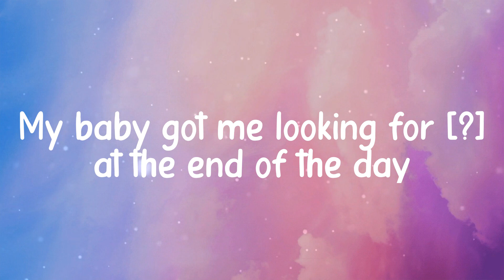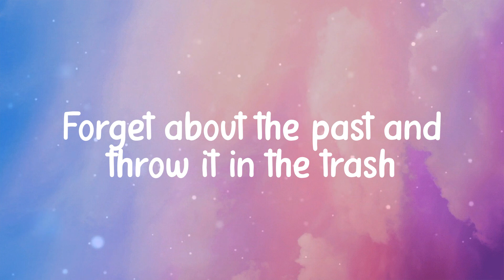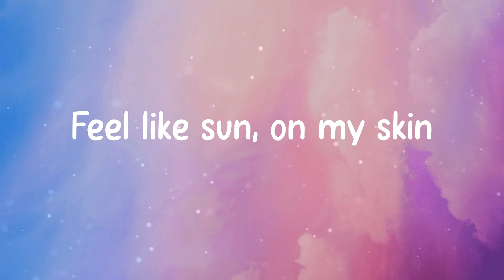JVKE - this is what falling in love feels like (Lyrics)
Lyrics:
Yeah
This is falling, falling in love
Ooh